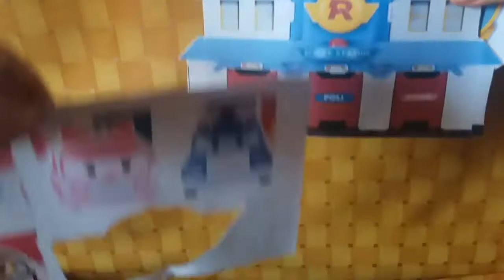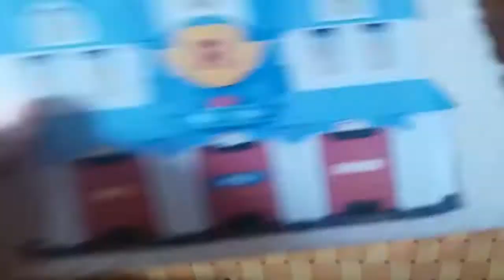KUE ULTAH ANAK LAKI-LAKI | ROBOCAR POLI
kue ultah anak laki-laki dengan hiasan robocar poli bisa banget jadi inspirasi kalian dirumah. step by step ada di video yah...
jangan lupa dukung terus chanel aku..

terima kasih, selamat mencoba dan semoga bermanfaat untuk kalian semuanya